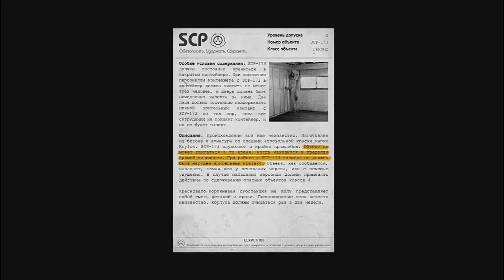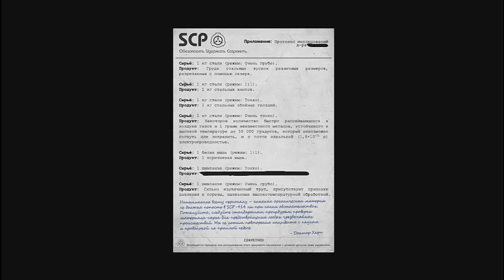SCP СОСАТЬ! ПРОХОЖДЕНИЕ SCP CONTAINMENT BREACH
СЕГОДНЯ СЦП БУДУТ СОСАТЬ!!!